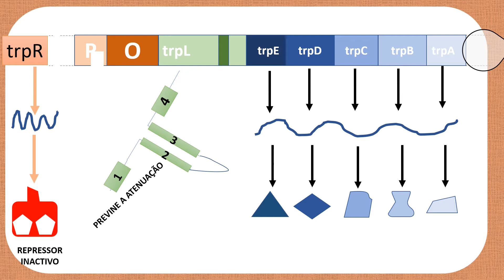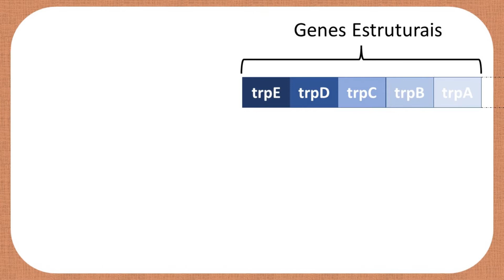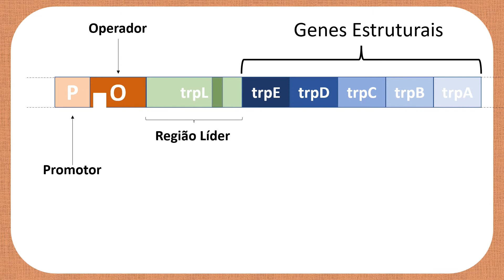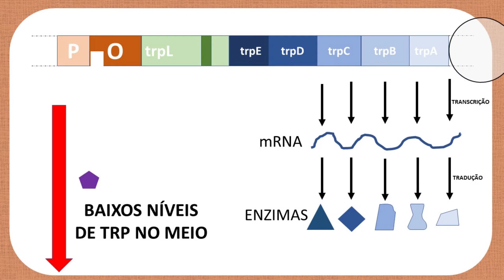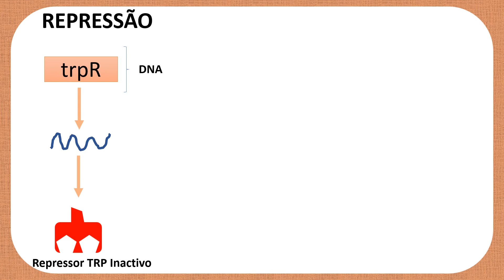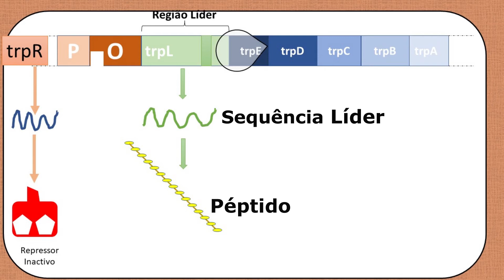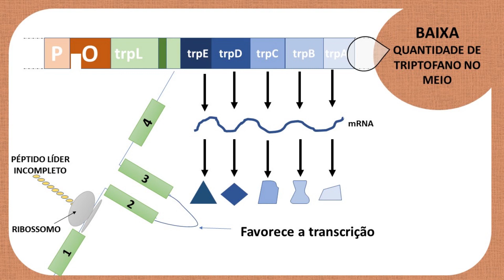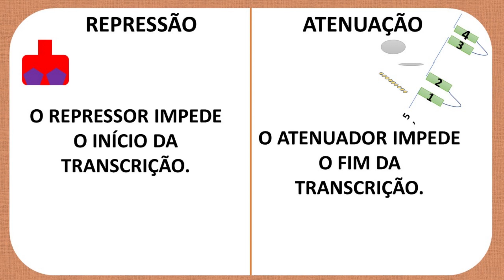Aula 3: Óperon TRIPTOFANO🦠Regulação da Expressão Génica em Procariotos-Biologia Molecular e Genética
Qual é a condição que favorece o funcionamento do óperon triptofano? A condição que favorece o funcionamento deste óperon é a baixa quantidade de triptofano no meio.
O óperon triptofano está presente em bactérias, foi estudado pela primeira vez na bactéria Escherichia coli. Este óperon codifica as enzimas necessárias para a biossíntese do triptofano. O triptofano é um aminoácido que as bactérias necessitam na constituição das  proteínas. Este óperon contém cinco genes estruturais: trpE, trpD, trpC, trpB,trpA. Próximo a estes genes estruturais estão promotor e o operador. O promotor é o local pelo qual se liga a enzima RNA polimerase para iniciar a transcrição, o operador é o local pelo qual se liga a proteína repressora para impedir a transcrição. Entre a região do operador e a região do gene estrutural trpE, existe uma região denominada região Líder, esta região líder tem uma outra região que é a região atenuadora.
Então como acontece a regulação do óperon triptofano? Importa antes dizer que, esse óperon triptofano vai funcionar quando houver níveis baixos de triptofano no meio. A bactéria não gasta energia para sintetizar as enzimas para a biossíntese do triptofano quando há triptofano disponível no ambiente. Este óperon como codifica as enzimas para a formação do triptofano, então a célula bacteriana simplesmente vai produzir quando houver pouca quantidade de triptofano no meio. Então, quando há altos níveis de triptofano no meio, o óperon triptofano é bloqueado, ou seja, é desativado. Quando há baixos níveis de triptofano no meio ou quando não há disponibilidade de triptofano no meio, o óperon triptofano é activado.
Então, para tal, o óperon triptofano é regulado de duas formas: por repressão e por atenuação. A regulação por repressão envolve um repressor e o repressor do óperon triptofano é o repressor triptofano. Este repressor quando é sintetizado  fica inativo só consegue se ligar ao óperon triptofano quando estiver activo e para a sua activação precisa de efectores alostéricos e o efector alostérico do repressor triptofano é o próprio triptofano. Quando há alta quantidade de triptofano no meio, duas moléculas de triptofano ligam-se ao repressor activando-a de modo que esta proteína consiga se ligar ao operador para impedir o início da transcrição. Quando não há disponibilidade de triptofano no meio a enzima RNA-polimerase inicia a transcrição. Mas, existe um outro mecanismo de regulação que define se realmente essa transcrição que iniciou vai continuar até ao final. Essa outra regulação é a atenuação. A região Líder do óperon triptofano contém informação para síntese de um péptido que contém 14 aminoácidos. Esta região vai sintetizar uma sequência Líder (RNA mensageiro). A sequência líder possui quatro sequências a sequência 1, 2, 3 e a 4. Essas sequências são ricas em citocinas e em guaninas. A região 1 pode se emparelhar com a região 2, a região 3 pode se emparelhar com a região 4, a região 2 pode se emparelhar com a região 3, quando essas sequências se emparelham formam alças. Quando há alta quantidade de triptofano meio, a região 1 pareia com região 2, e a região 3 pareia com a região 4. Esse dobramento que acontece entre a região 3 e a região quatro forma uma alça que determina o fim da transcrição precocemente, ou seja, a enzima RNA-polimerase termina a transcrição sem mesmo antes transcrever os cinco genes estruturais do óperon triptofano. Nessas condições as enzimas para a biossíntese do triptofano não são sintetizadas mas quando há pouca quantidade de triptofano no meio, a região 2 pareia com a região 3, e a alça formada favorece a transcrição, ou seja, nestas condições a enzima RNA-polimerase pode continuar a fazer a transcrição transcrevendo os cinco genes estruturais do óperon triptofano.

Crédito - Música deste Vídeo
Título: Worthy of Praise
Compositor: Jay Man